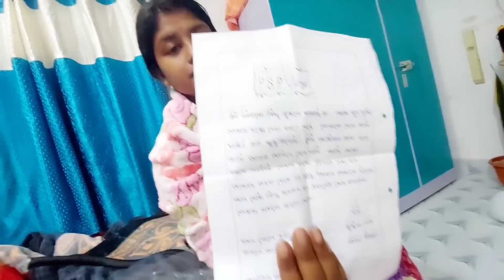এবার ইউটিউবের পেমেন্ট পেলেই এই দুটো কাজ আগে করবো,লোকাল মাছ কেটে ফুলকপি আলু দিয়ে সবুজ ঝোল🥰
এবার ইউটুবের পেমেন্ট পেলেই এই দুটো কাজ  আগে করবো,লোকাল মাছ কেটে ফুলকপি আলু দিয়ে সবুজ ঝোল🥰